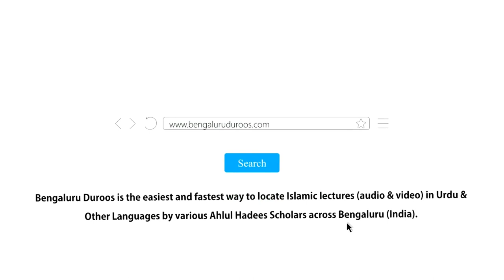Muskurahatein Aur Qahqahe Islaam ki Nazar Mein | Shaykh Tariq Saudagar Madani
Topic: Muskurahatein Aur Qahqahe Islaam ki Nazar Mein

٠٠٠٠٠٠٠٠٠٠٠٠٠٠٠٠٠٠٠٠٠٠٠٠٠٠٠٠٠٠٠٠٠٠٠٠٠٠٠٠